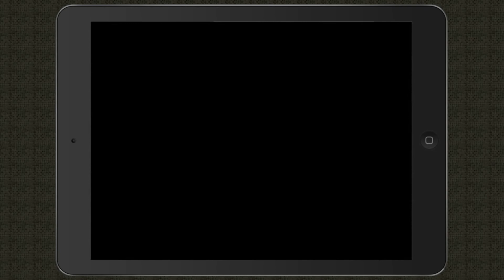SH3:TC iPad - Military Campaign - Walkthrough #17 Final Battle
Part 17 of 17, the last video in a series of walkthroughs to help bring you to victory in the Military Campaign.

Stronghold 3: The Campaigns for the iPad is unique cross between a city builder and real-time strategy game (RTS). The key to the game is the castle — designing it, managing it and defending it. Each of these elements are crucial in Stronghold and you will need to consider all of them to become a true ruler.